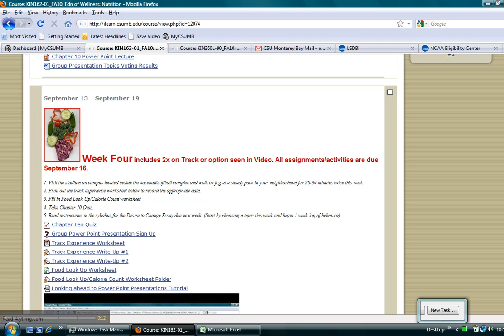online courses for health and wellness